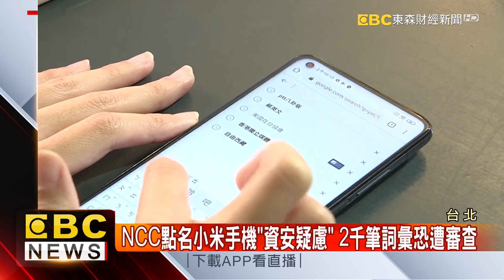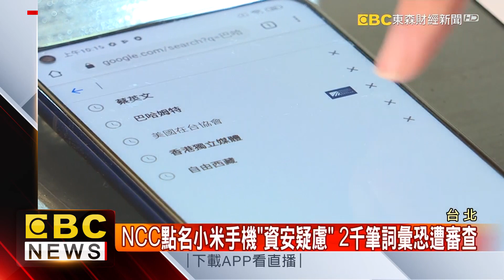小米遭NCC點名有資安疑慮！ 官方澄清：從來沒有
又出現資安疑慮了嗎？NCC針對國內銷售手機 進行檢測，發現小米10T 5G手機裡頭 7款App，都會透過伺服器 下載有關「台灣獨立」、「六四事件」，跟「蔡英文」等政治詞彙 比對檔案，恐怕有使用者的隱私資訊 回傳的疑慮，不過對此小米嚴肅澄清，這是用來阻隔廣告，絕對沒有資安問題。